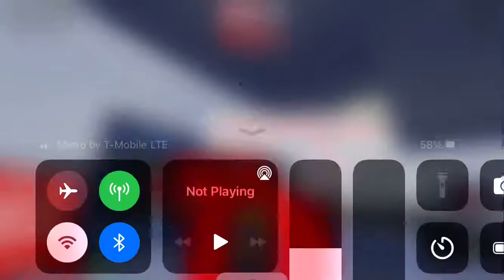How to Make a 5-Napkin Burger